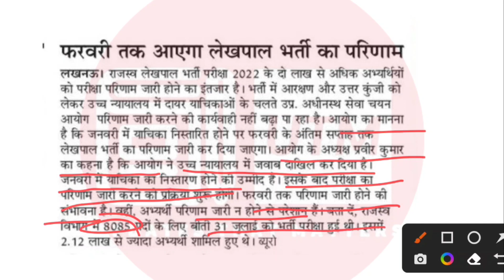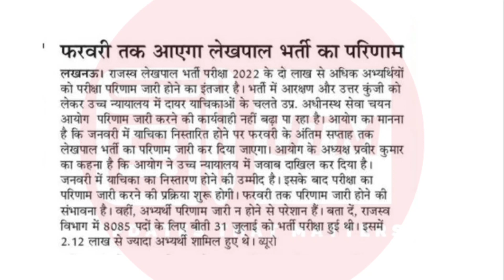🔥 लेखपाल Result पर Official update || Lekhpal News Today || UP Lekhpal Result 2022